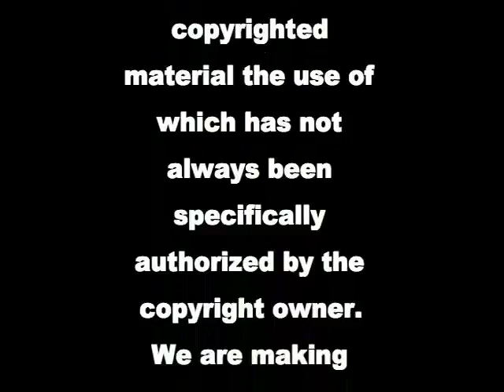THE ULTIMATE HOME PROTECTION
Keep those granny killing, dog eating,socialist thinking, health care wanting DEMOCRATS out of your home and life. Finally, a solution.